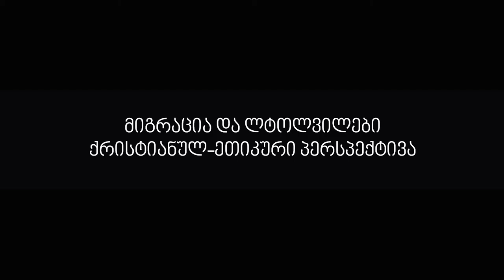სოლა ფორუმი 2019: დღე 2 - რუსუდან გოცირიძე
თემა: მიგრაცია და ლტოლვილები. ქრისტიანულ-ეთიკური პერსპექტივა.
მომხსენებელი: რუსუდან გოცირიძე - საქართველოს ევანგელურ-ბაპტისტური ეკლესიის ეპისკოპოსი